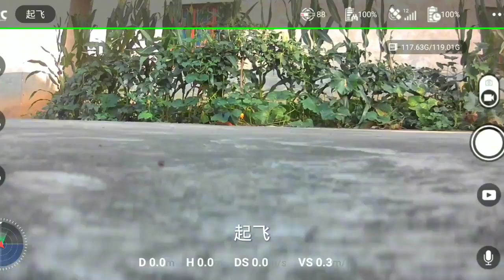F7 4K PRO Camera Drone GPS HD 5G WiFi 3KM 3 Axis Gimbal EIS Professional Brushless Quadcopter